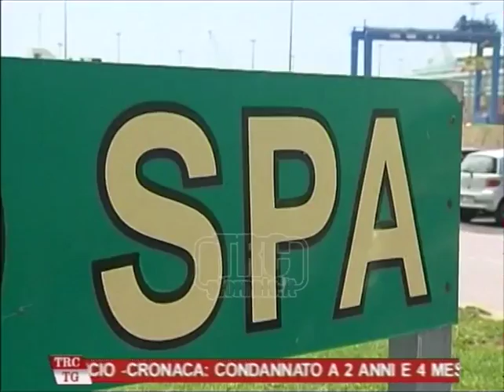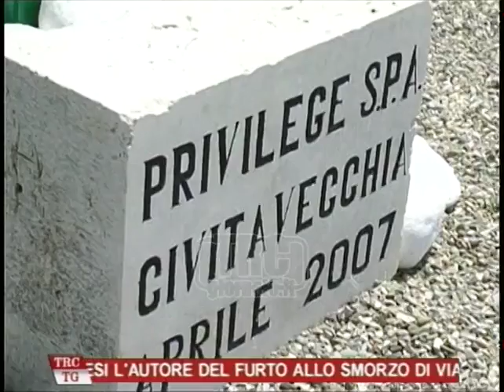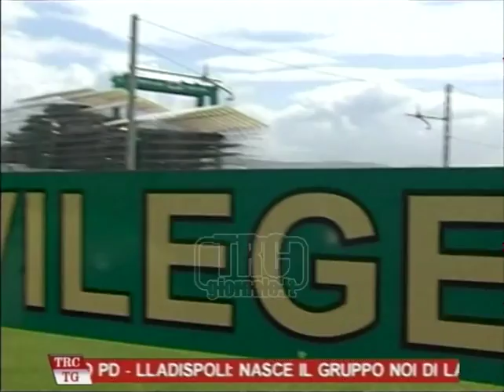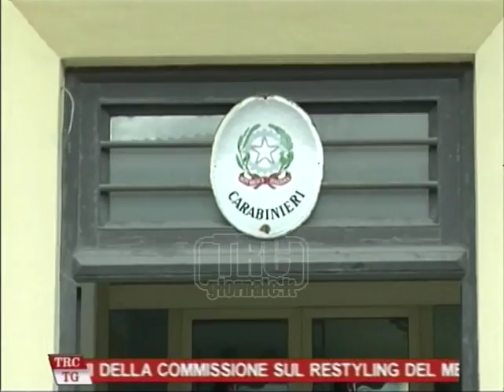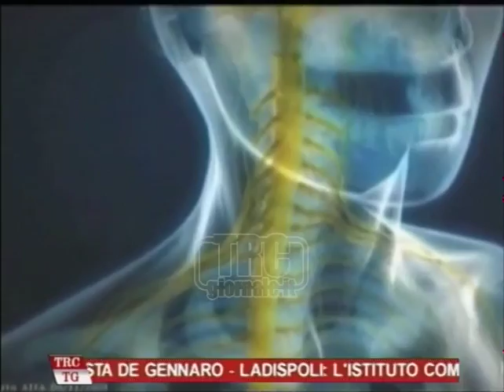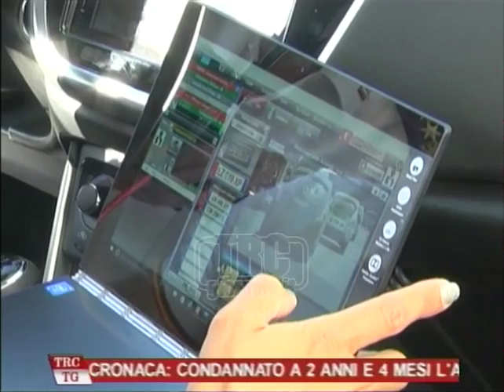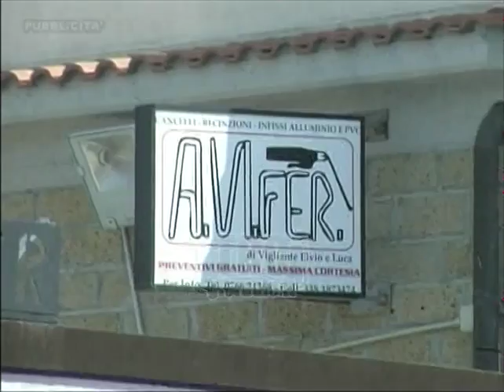Tg Sera 01/02/2018